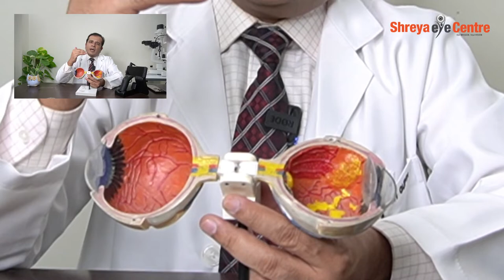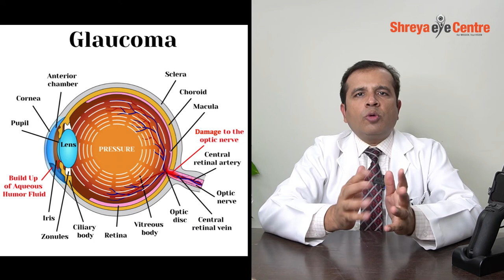OCT SCAN | Optical Coherence Tomography | Retina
In this video, Dr. Rakesh Gupta is explaining about the latest advancement in the OCT Scan. Also, he'll be talking about OCT Angiography.